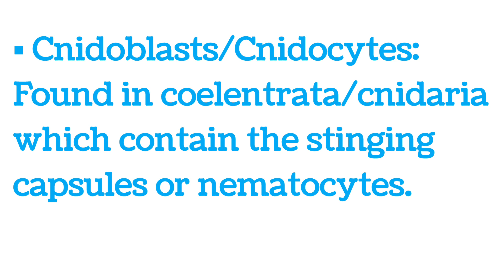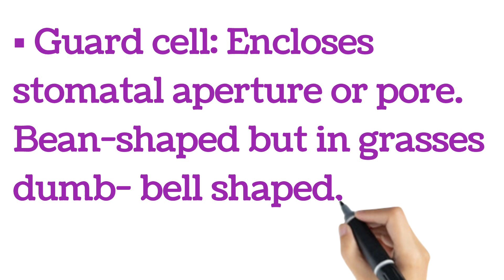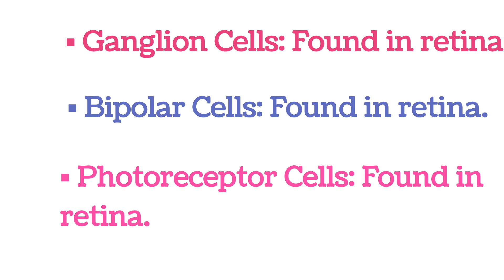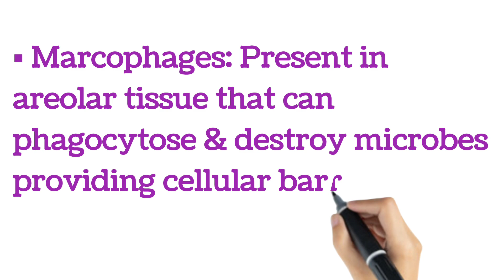Biology -Important cells in NCERT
"🌟 Welcome to Fitness Pathshala –

🚀 Join us on a transformative journey to unlock your full potential and achieve your success with Fitness Pathshala!

Looking forward to connecting with you and supporting you on your success journey!"